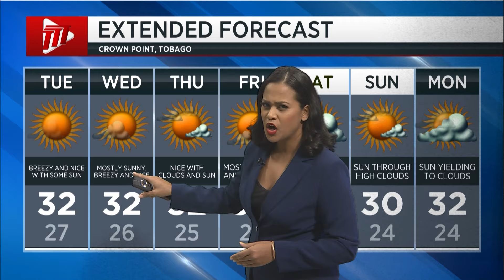Weather Forecast - Monday 18th March 2024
Take a look at tonight's weather forecast with Yia-Loren Gomez.